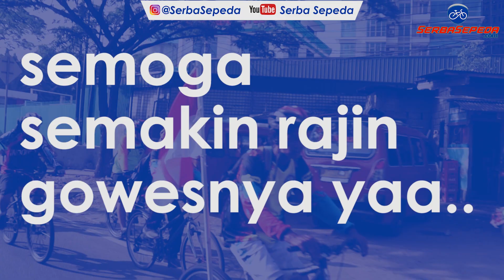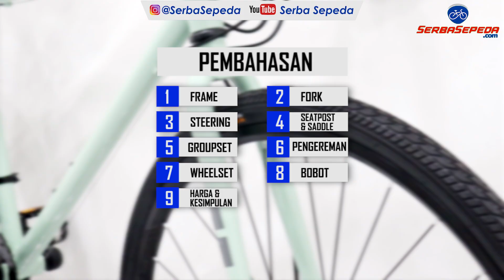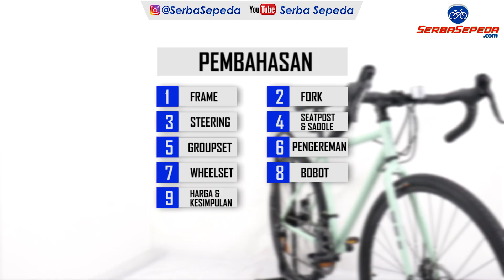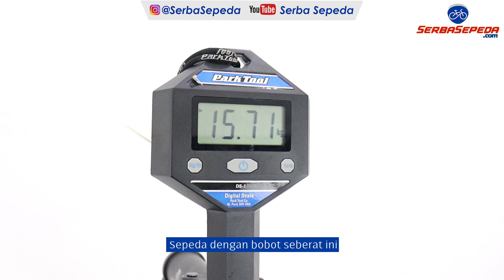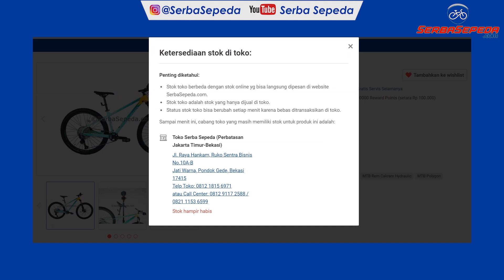GENIO SCAPPA | Harga dan Spesifikasi Lengkap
Tonton juga Sepeda Gravel yang sudah kami bahas :
POLYGON BEND R5

1. GRATIS ONGKIR  JABODETABEK

2. GRATIS SERVIS SEPEDA SELAMANYA!

3. SerbaSepeda.com juga melayani kredit sepeda (tanpa kartu kredit) via online maupun pengajuan di toko dengan DP 30%, proses cepat, dan bunga ringan. Info lebih lengkap bisa cek infonya di sini :